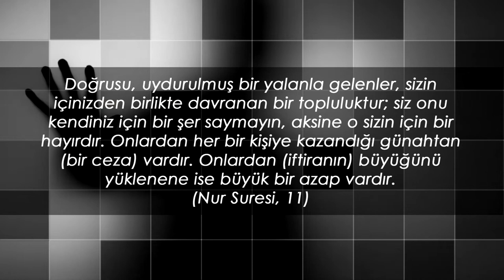Münafığın Varlığı Müslümanlar İçin Sürekli Hayra Dönüşür